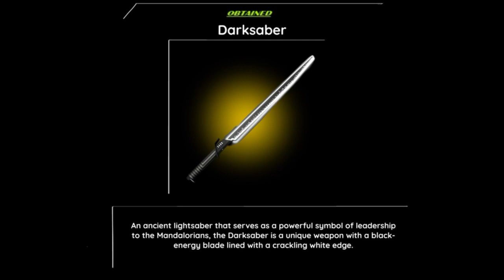If Kingdom Hearts was a Ride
This video was filmed at Disneyland.I made this video for entertainment purposes only I do not own the rights to kingdom hearts, Disney or square enix I’m just a fan having fun!